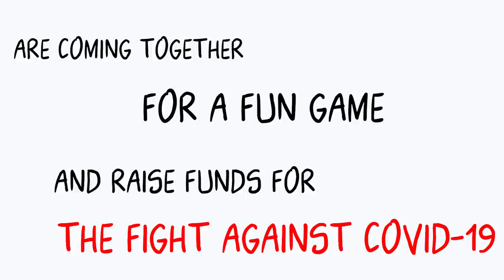Rs10000 Kerala Creators Rock, Paper, Scissors Tournament Announcement For Charity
THIS VIDEO IS NOT MONETIZED, PLZ SHARE MAX

Superchats maximum use cheyaruth! during the live kaaranam, 65 to 70% maathre kittu after transaction. Google pay and PhonePe details below

Together renowned Kerala YouTube Creators join together for a Fun filled night to help Raise funds, which provide relief during the current COVID-19 emergency situation.

Credits - Mr Beast @MrBeast